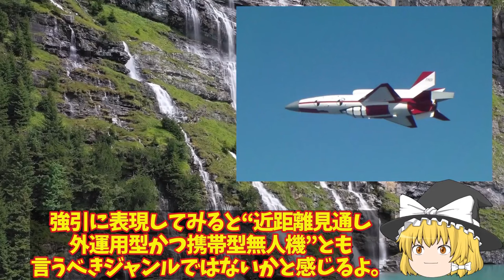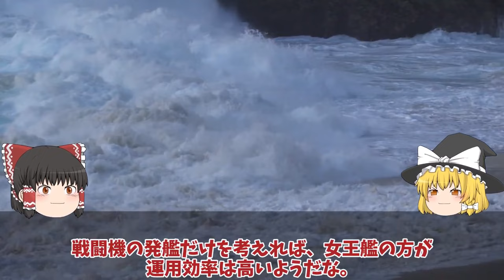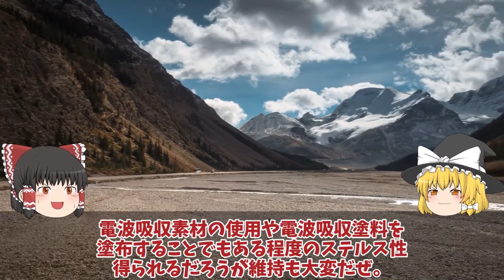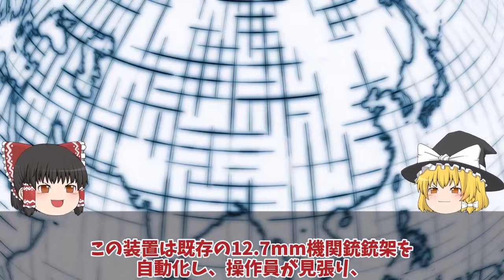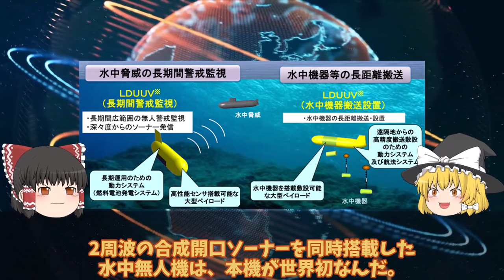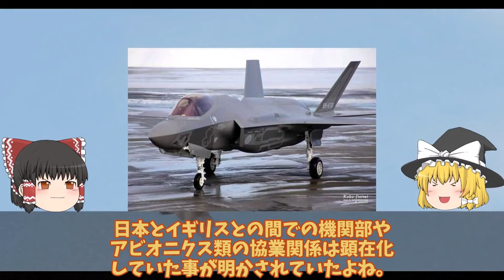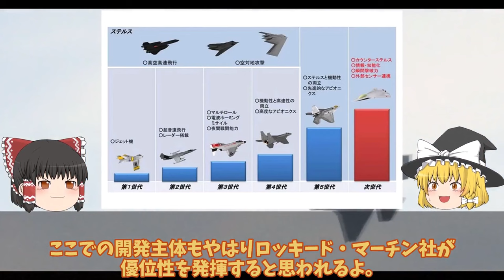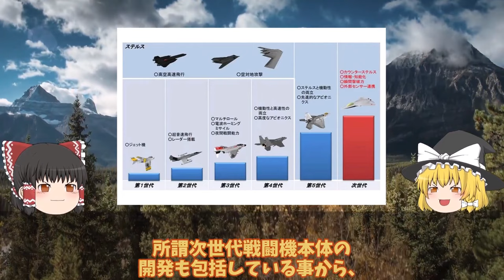【ゆっくり解説・軍事News】自衛隊マジヤバイ 空自ついにAI無人戦闘機開発始動か！F4戦闘機開発は純国産化へ？米国欲しがったAI【総集編 スペシャル・特集】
自衛隊マジヤバイ 空自ついにAI無人戦闘機開発始動か！F4戦闘機開発は純国産化へ？米国欲しがったAI【総集編 スペシャル・特集】

1空自ついにAI無人戦闘機開発始動か！F4戦闘機開発は純国産化へ？米国欲しがったAIテクノロジー・・・

2海自ついに護衛艦かがの最終段階へ艦首四角弾薬庫も改修計画！耐熱1800℃着艦甲板魔改造？

3もがみ型護衛艦は今までの護衛艦と打って変わった形状！フェーズドアレイレーダーOPY-2が主砲射撃管制？

4日英伊次期戦闘機開発ついに動画公開無人機連携で世界最先端へ！2027年度実用化迫るF35超え性能？